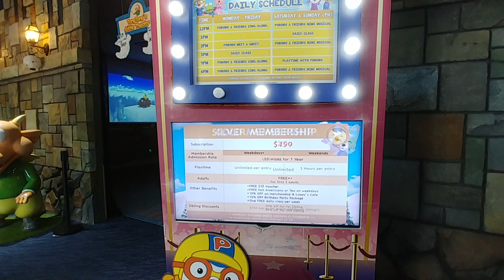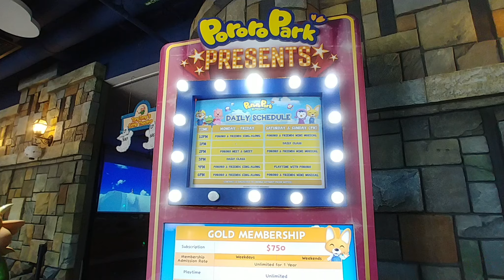Travelogue | We Went to Pororo Park! ♦ Singapore ♦ [October 2018]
Brought little Blair to Pororo Park together with her mommy, we had so much fun!

- Places Featured-
Pororo Park Singapore
(6 Raffles Boulevard, Marina Square #02-29 Singapore 039594)

♫ Music Credits ♫